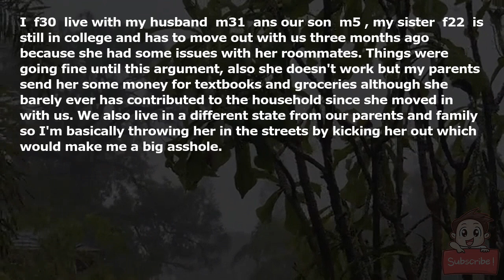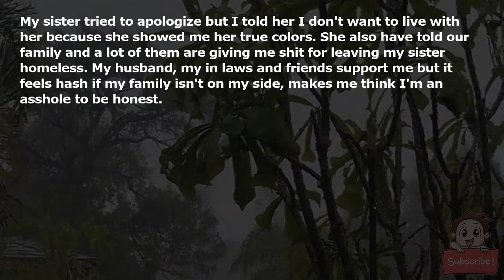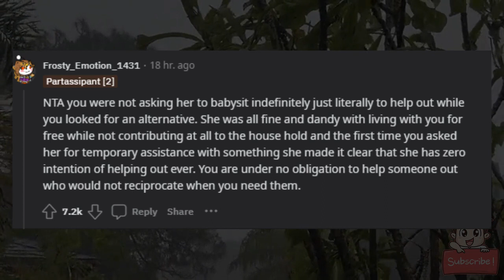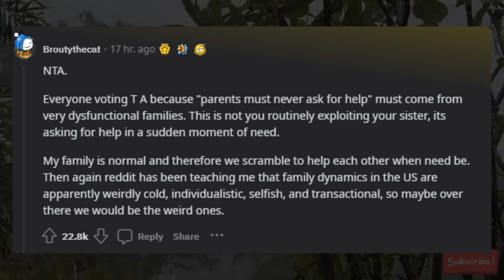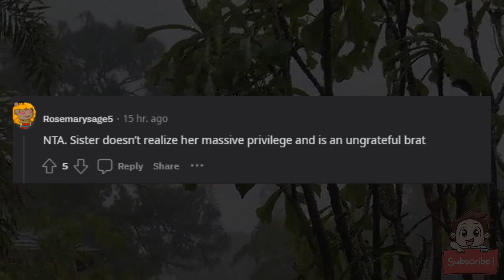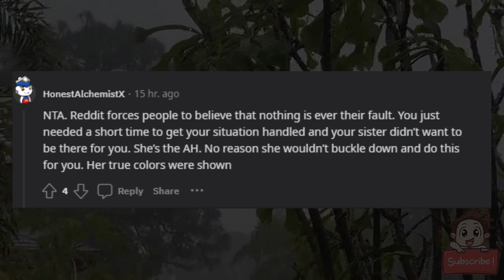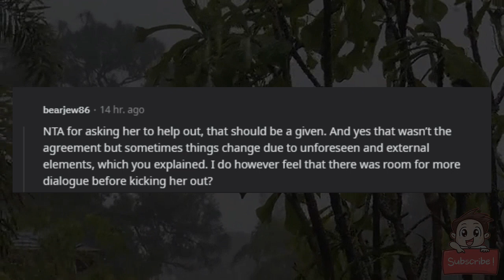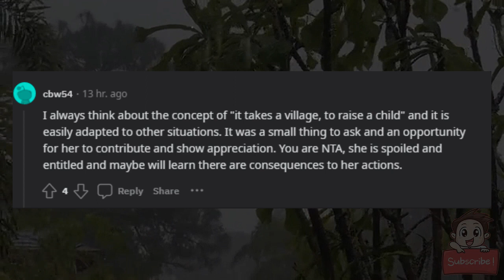AITA for kicking my sister out after she refused to babysit my son?